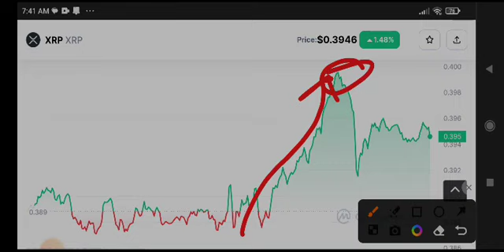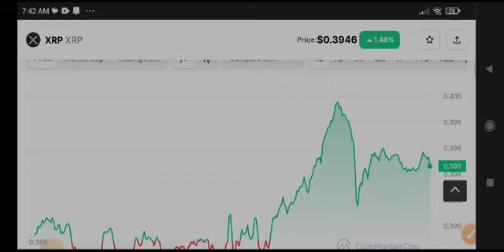Xrp Today News! XRP Price Prediction